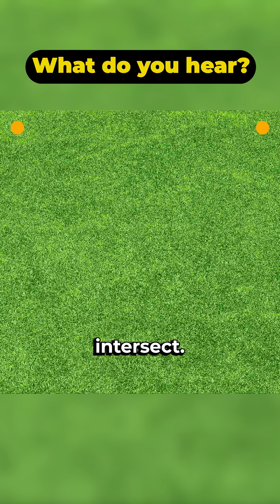What Do You Hear?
Hearing is about way more than sound